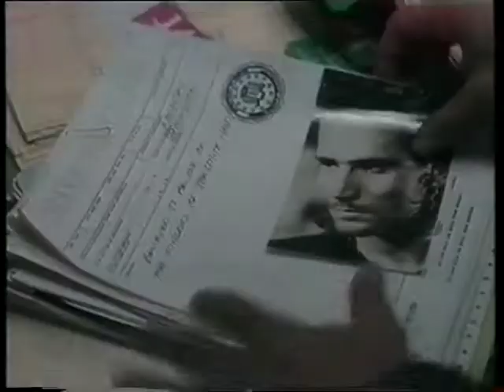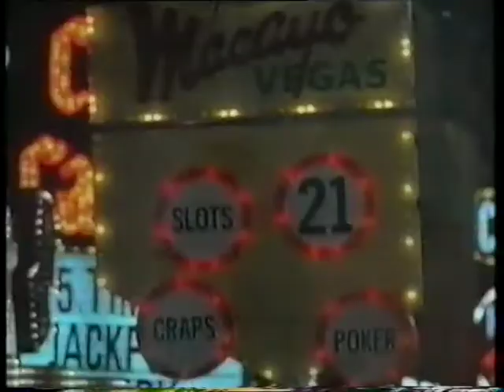Нулевой допуск / Zero Tolerance (1994) VHS трейлер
Трейлер фильма и реклама видеокассеты от компании West Video (Вест Видео) совместно с Екатеринбург Арт (EA).